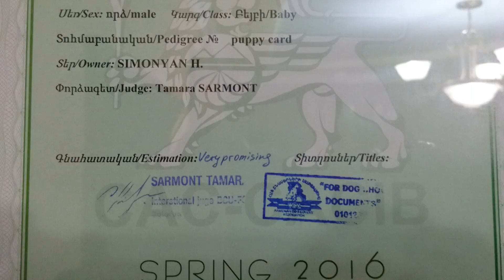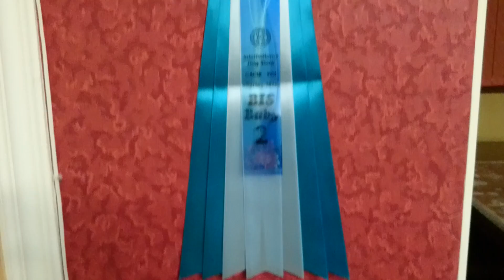Bull Terrier Danny Honors! ADLA-FCI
KAIROS PRIDE EMIRAT